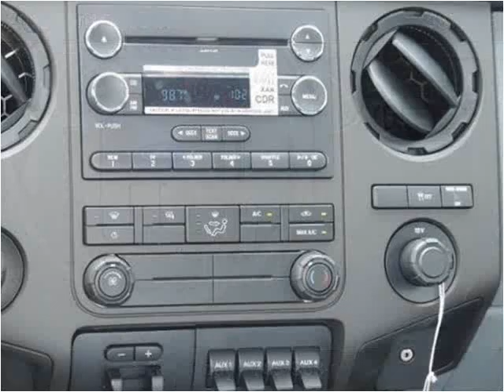2015 Ford F-350 SD New Cars Manassas VA